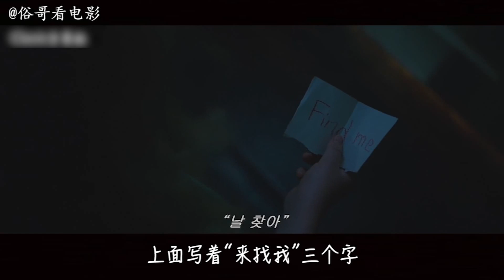俗哥说电影，美国恐怖片《安娜贝尔2：诞生》